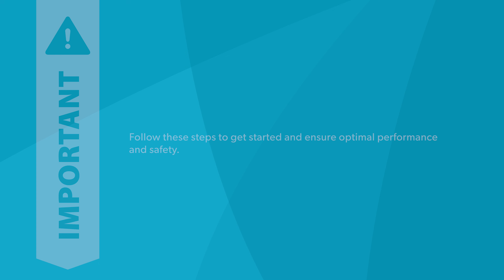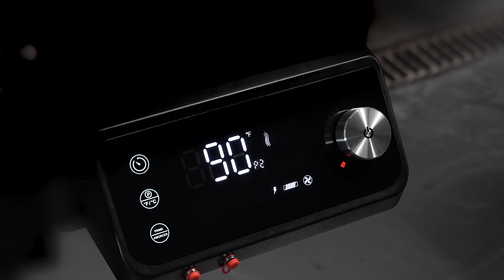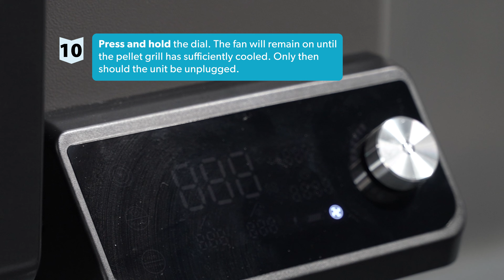First Use Start Up Guide || Member's Mark Pro Series Pellet Grill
OLD VERSION

This video will show you properly set up your Member's Mark Pro Series Pellet Grill for first use.